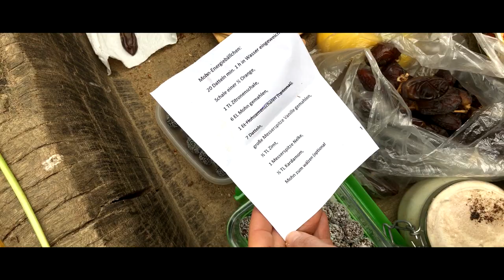Mein Abschieds Rohkost Potluck inkl. "Abschiedsständchen"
So aber nun das erstmal letzte Potluck und noch einmal ein paar Impressionen und sehr nette Gespräche: Fannys Blog Silkes Kanal
▶ Vegane Welt mit wenig Geld! (Amazon*)

✸✸✸  Meine Webseiten ✸✸✸

✸✸✸ Grundlegende Dinge & Definitionen ✸✸✸

Ich möchte auf meinem Kanal eine Atmosphäre der Liebe schaffen. Dazu zählt die Wortwahl und das Auftreten. Klar kann man auch einmal über die Stränge schlagen oder sich im Ton vergreifen. Das habe ich selber auch schon oft genug siehe dazu
Und nicht jeder kommt hier auf dem Kanal an und ist automatisch  Liebe. Aber ich möchte das Bemühen sehen. Hier ist sachliche und konstruktive Kritik gerne gesehen und ERWÜNSCHT! Aber Trolling, Spamming oder der Versuch suggestiv Menschen in negativen Gefühlsspiralen zu bringen, durch Opferdenken & Schreckensszenarien wird von mir unterbunden. Ich spüre eine Verantwortung und dieser werde ich in Zukunft noch stärker nachgehen. Wer sich nicht daran halten kann andere Menschen & Meinungen zu respektieren, der kann gerne sich woanders austoben.

Bewusstheit ist das Denken!
Bewusstsein ist das Nichtdenken, also das Sein!

Synonyme: Gott = Energie = Universum = Liebe

Wahre Liebe ist bedingungslos.

✸✸✸ FAQ ✸✸✸

Bin ich ein Guru?

Wer ist Deine Freundin? Bist Du noch mit Hannah zusammen? etc...
-Nein ich bin nicht mit Hannah "zusammen", ich lebe die offene Liebe

-Ich arbeite hauptberuflich als Youtuber

Was hast Du gelernt?
-Ich bin Dipl. Betriebswirt

Wenn ihr mir einen Brief schreiben wollt, ist meine Adresse:

Christian Pörtzel
Friedrich Engels Strasse 55
04425 Taucha